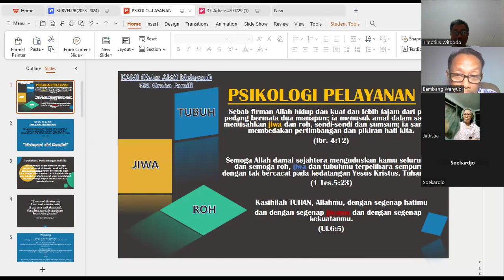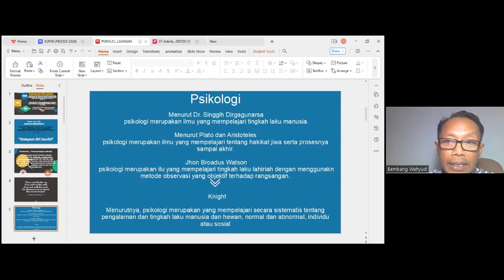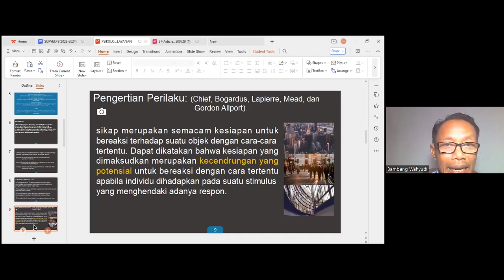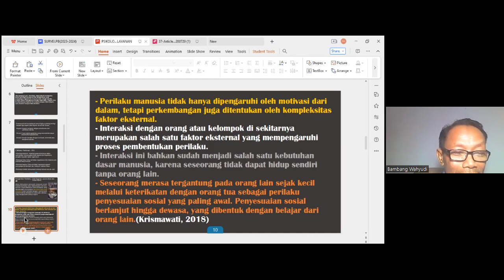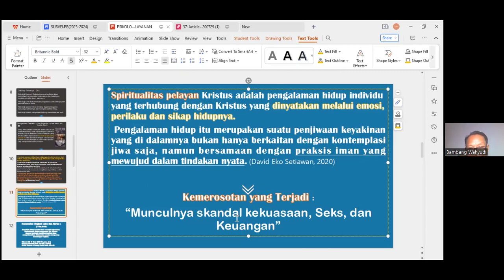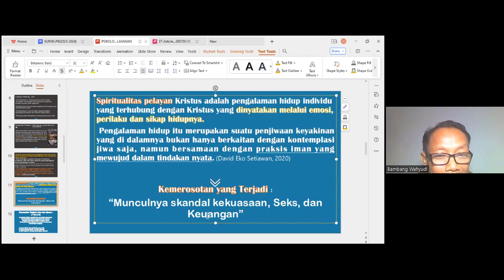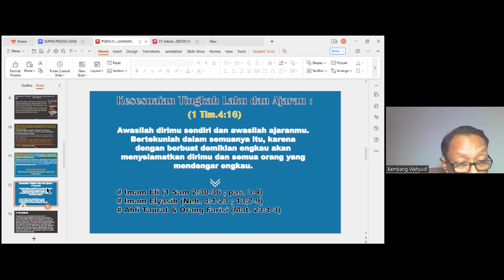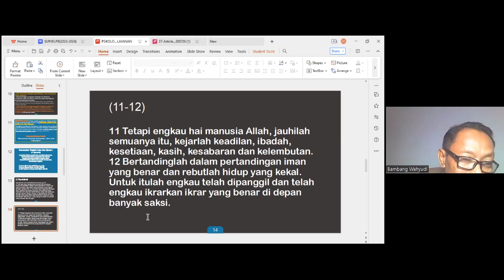KAMI 4 : Psikologi Pelayanan 2, by : Bambang H.W., M.Th., 13 Februari 2024